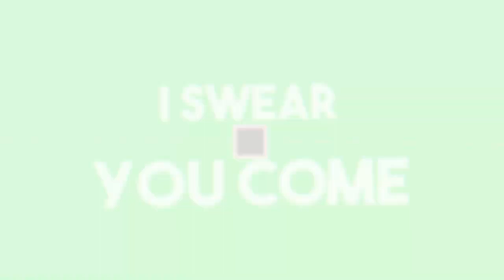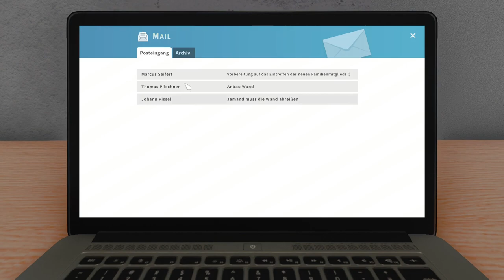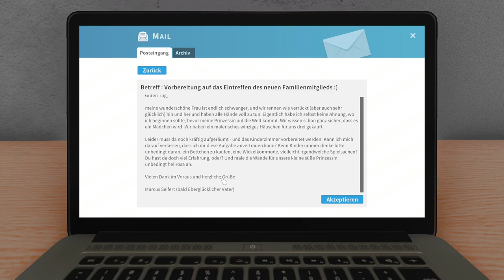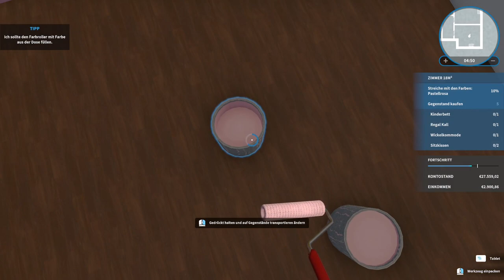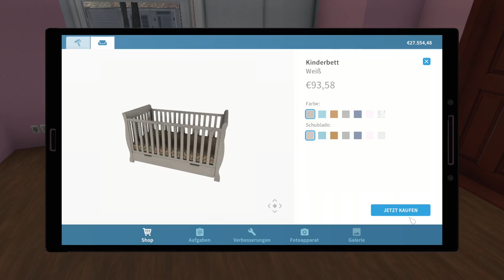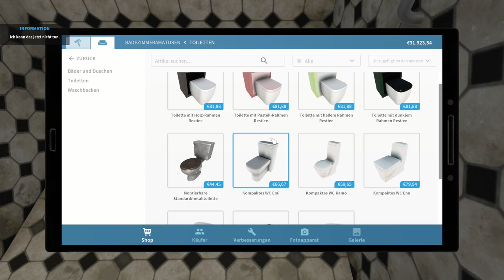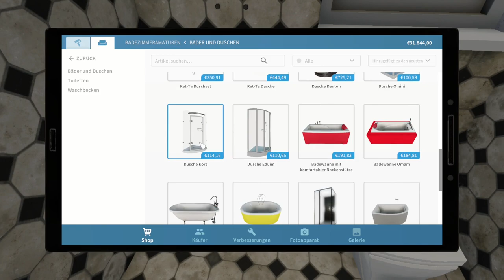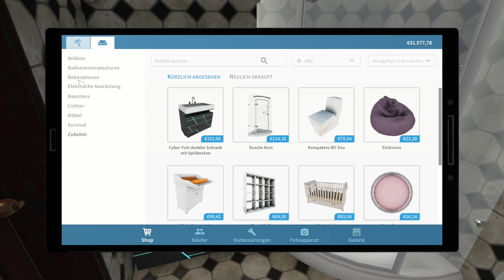Ich säubere ein Haus für ein neues Kind [House Flipper][HD][Deutsch]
➖ Werbung ➖

➖ Spiel  ➖
► Das Spiel was ich im Video Spiele!

➖ Mein equipment ➖

➖ Hashtags➖